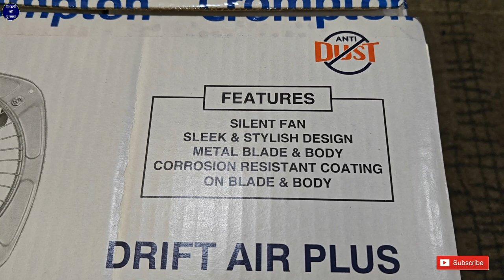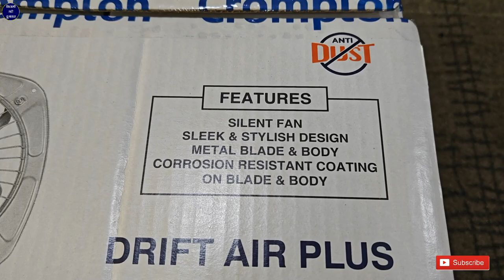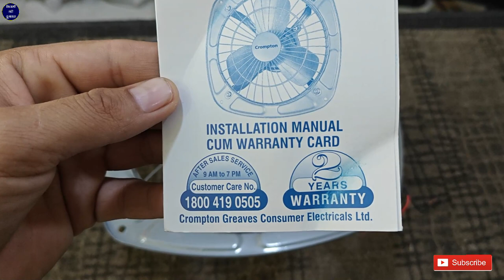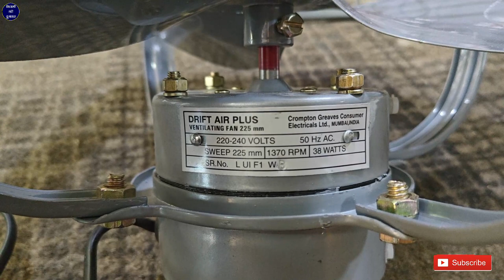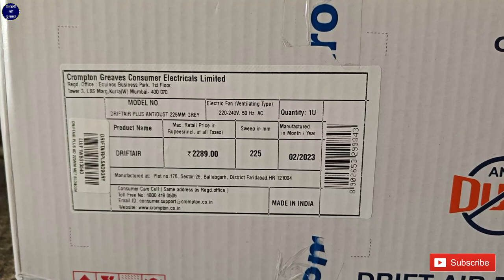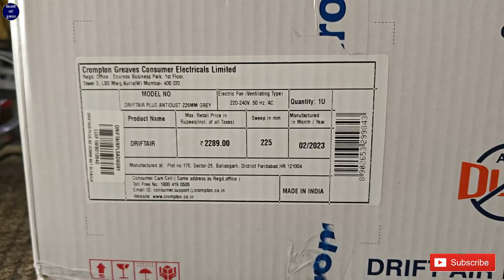Best Exhaust Fan | Crompton Drift Air Plus 225mm Ventilating Fan | Unboxing Testing Price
How to purchase online click Now
Crompton Greaves Drift Air Plus Exhaust Fan with Anti-Dust Technology- 225 mm (Silver), 9 inch (DRIFTAIRPLSAD9GRY)

Sanjay Verma

hello friends aaj ham is video mein lekar aaye Hain Crompton company car exhaust fan joki market ke andar ek Naya model aaya hai jo ki anti-dust ke andar hai humne is video mein turant and company ke 225 mm exhaust fan ko unboxing kya hai testing Kiya hai iske features bataen hain aur jo bhi jankari hai complete jankari is video mein de hai aapko normal speed exhaust fan chahie to aap Crompton company wala yah purchase kar sakte hain normal size room ke liye ekadam best hai

crompton drift air plus 225mm

crompton drift air plus 225mm price

crompton drift air plus 225mm unboxing

crompton drift air plus 225mm review

crompton drift air plus 225mm rpm

crompton drift air plus 225mm wattage

crompton drift air plus 225mm size

crompton drift air plus 225mm installation

crompton drift air plus 225mm full specification

crompton drift air plus 225mm online

crompton drift air plus 225mm kha si purchase kre

crompton drift air plus 225mm how to purchase

crompton drift air plus 225mm wholesale price

crompton drift air plus 225mm motor

how to purchase best exhaust fan

how to select best exhaust fan

Crompton Exhaust Fan 8 inch

Crompton Exhaust Fan 24 inch Heavy Duty

Crompton Exhaust Fan 12 inch Heavy Duty

Crompton Exhaust fan 18 inch

Crompton Exhaust Fan 7 inch

Crompton Exhaust fan 9 inch

Crompton Exhaust Fan 12 inch Price

Crompton Exhaust Fan 6 inch